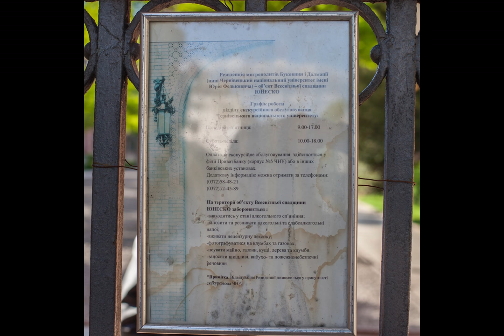Chernivtsi Ukraine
A small photo report of the city